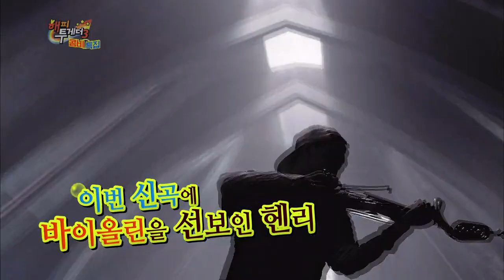[HIT] 해피투게더-장기자랑 - 헨리 바이올린 연주, 컬투 개그송.20140724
장기자랑 - 헨리 바이올린 연주, 컬투 개그송